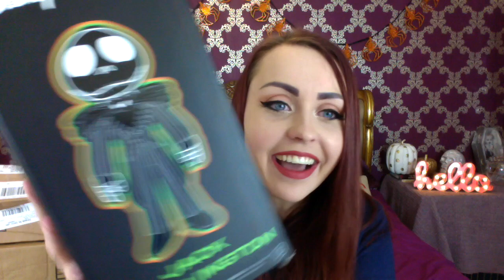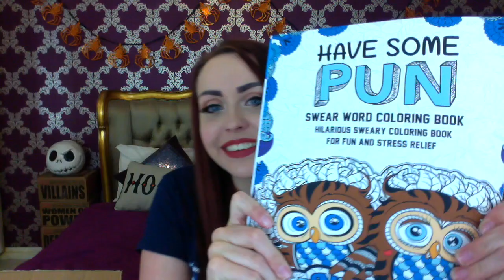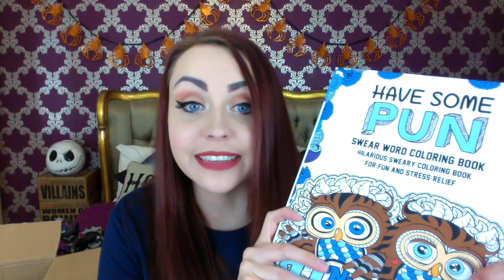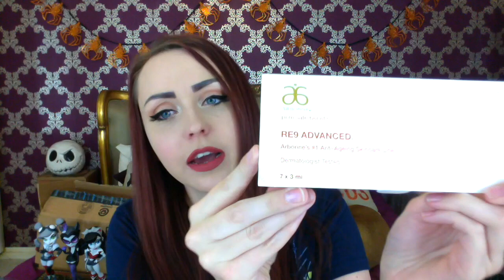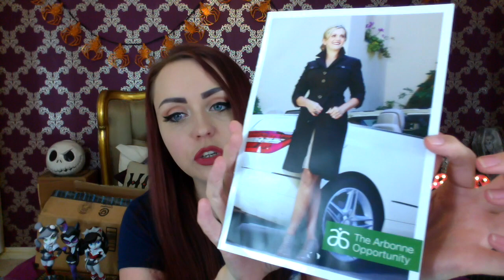OPENING YOUR MAIL! ♥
Thank you so much to Jason, Carol & Rebecca ♥ ♥ ♥  ^-^

If you want to shop via Arbonne's site then feel free to pop in Rebecca's name for independent consultant, then you can either shop at RRP or become a preferred client of hers and get a discount. Also, if you're interested in the Arbonne business for yourselves then you can contact Rebecca for more info ^-^

D I S C O U N T S    &    L I N K S